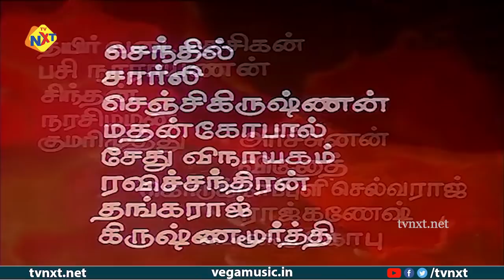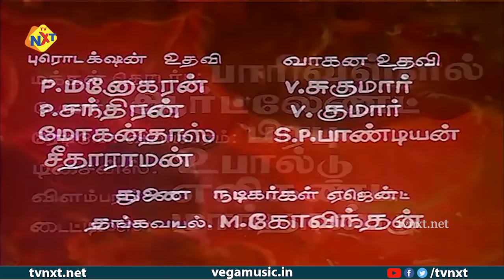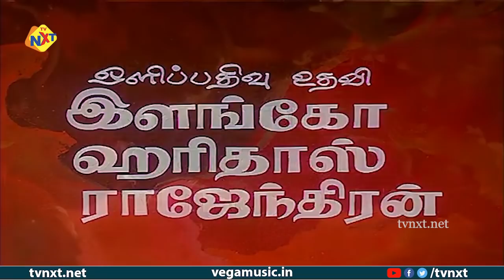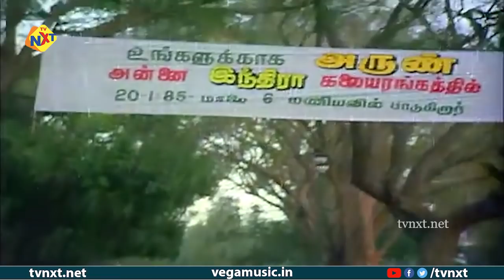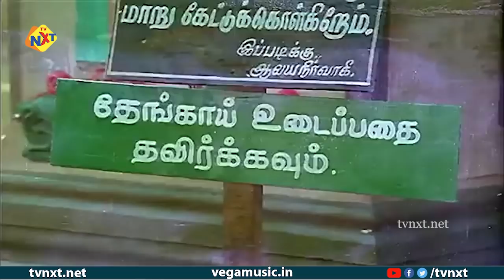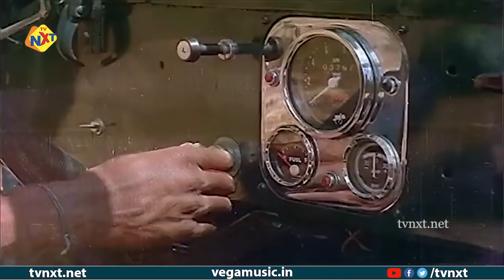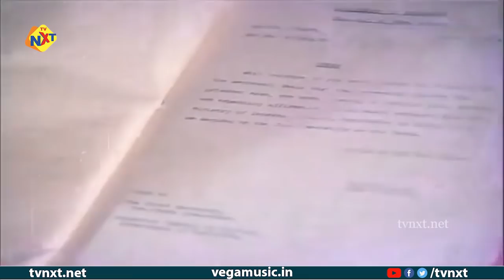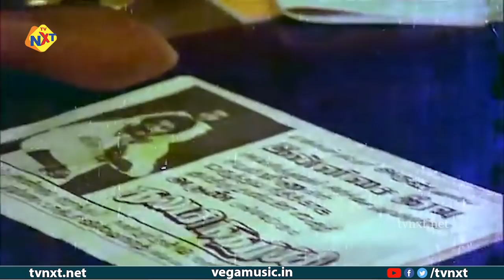Udaya Geetham - உதயகீதம் Tamil Full Movie || Mohan | Lakshmi | K. Rangaraj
Watch & Enjoy Udaya Geetham - உதயகீதம் Tamil Full Movie || Mohan | Lakshmi | K. Rangaraj | Tamil Movie

Movie Name : Udaya Geetham - உதயகீதம்
Director : K. Rangaraj
Producer : Kovaithambi
Starring : Mohan, Lakshmi, Revathi, Goundamani, Anand Babu And Others
Music Director : Ilaiyaraaja
Cinematography : Dinesh Babu
Story : K. Rangaraj